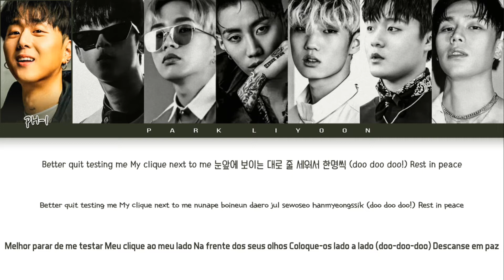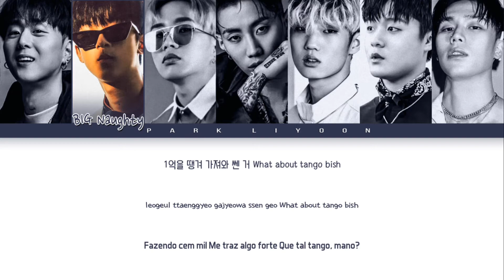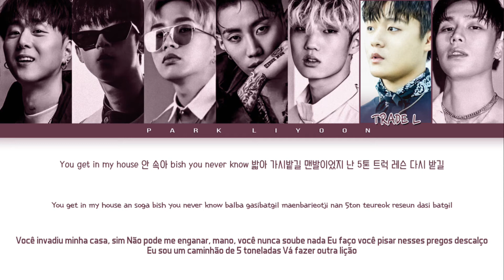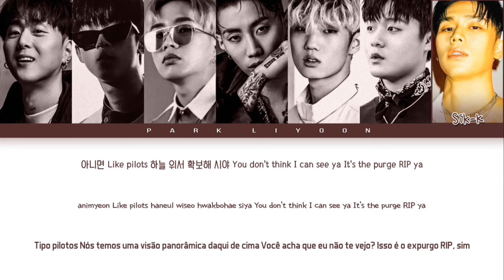Jay Park,pH-1,BIG Naughty,Woodie G.,HAON,Sik-K - The Purge|(Color Coded Lyrics Han/Rom/Pt-Br)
• Artist: Jay Park, pH-1, BIG Naughty, Woodie Gochild, HAON, TRADE L, Sik-K
• Song: The Purge
• Album: H1GHR: RED TAPE

•My Bias: Jay Park
•My utt: pH-1 & Woodie Gochild

(I'm testing this form of video to see if it works!)

Tradução
Legendado
Tradução The Purge
Legendado The Purge
Lyrics
Lyrics The Purge